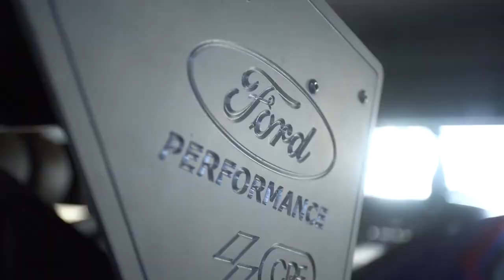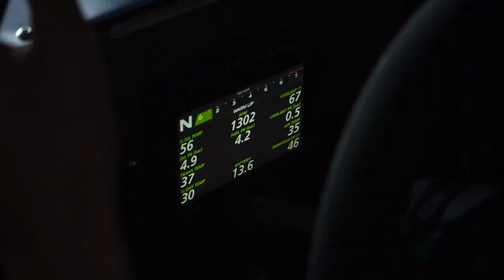2021 FTR VTR